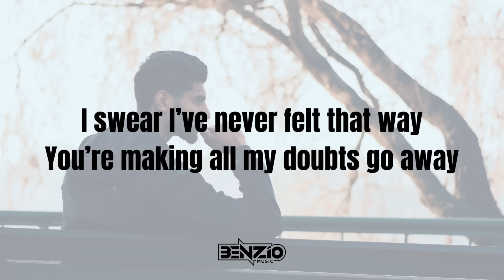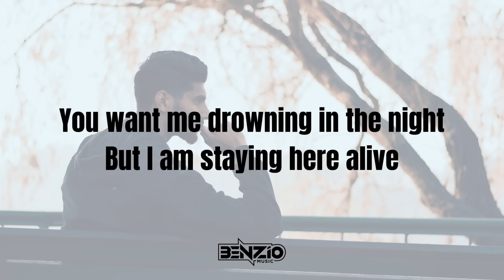Think Of You (Official Lyrics & Audio)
Think Of You : Electronic Dance Music is a great way to get rid of any distracting noises and focus on yourself. Since most electronic dance music tracks contain a low amount of lyrics, they won't make you get distracted because of verses and choruses. This might be time to work on something productive, exercise in the gym or go for a run.

In this video, you can experience a remix of the popular EDM (Electronic Dance Music) song Think Of You. You can enjoy this song and prepare yourself for another because here at Benzio Music we release new music exclusively to YouTube & Spotify.
- Deep House
- Future Bass
- Trap Music
- House Music
- Gaming Music
- Future Rave

🎤 Lyrics: Think Of You

I think I dreamt of you last night

You want me drowning in the night
But I am staying here alive

I swear I’ve never felt that way
You’re making all my doubts go away

I swear I can not feel the pain
Even if the sky turns grey

- Run Away
- Lonely
- Angel Dust
- Let It Go
- And We Dance
- Coaster